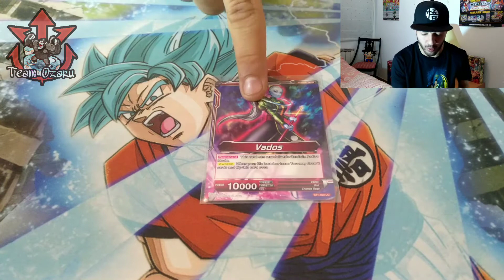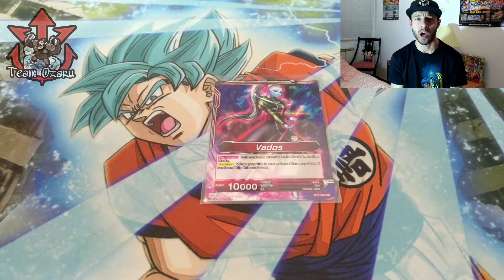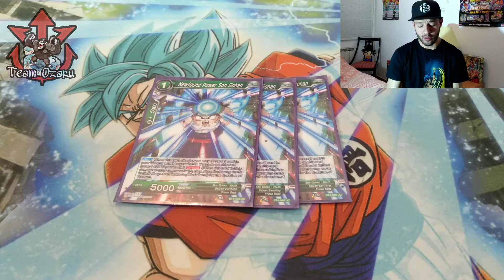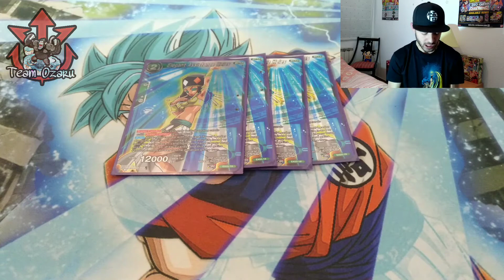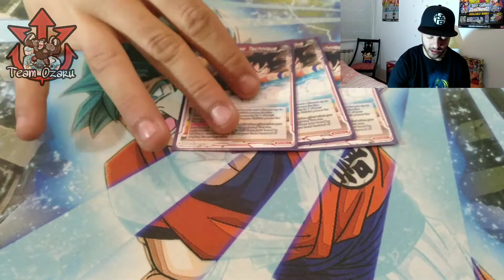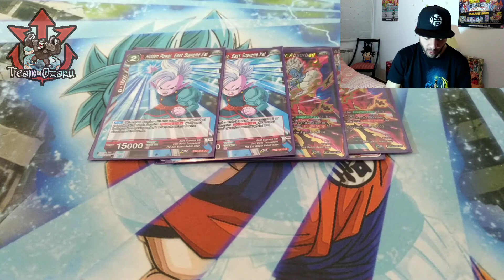Vados Veggies Deck Profile (Español) - Dragon Ball Super Card Game